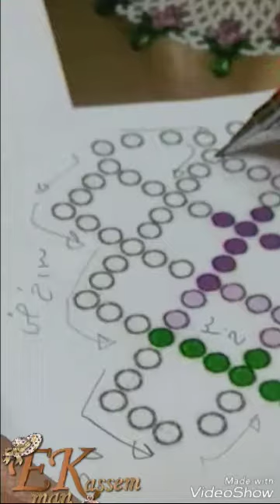عقد كوليه النسيج 3_ايمان قاسم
قراءه الباترون لعقد كوليه النسيج _فيديو 3
كردان بالخرز